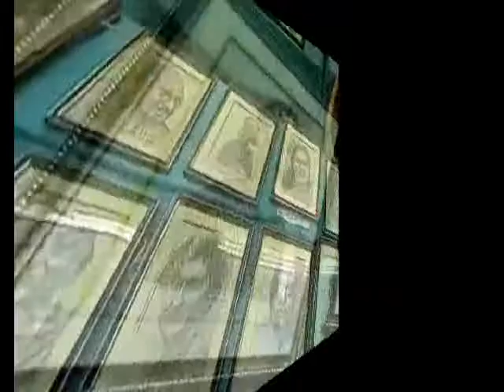How to draw Pen Drawings of Portrait artwork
Portrait Drawings in Pen drawings   Artist Anikartick,Chennai,Tamilnadu,India